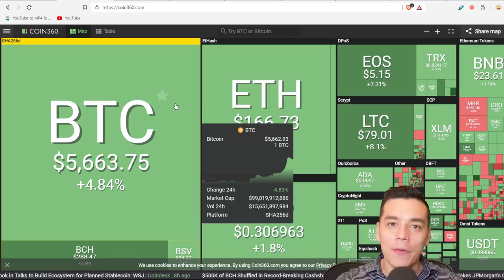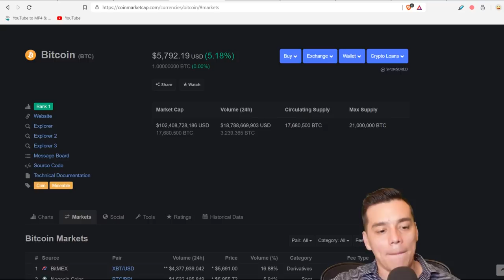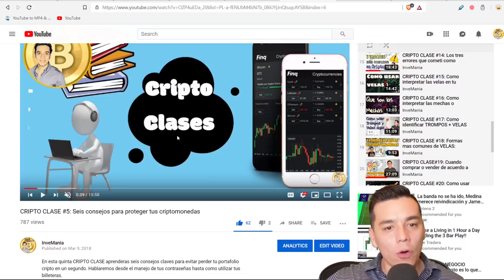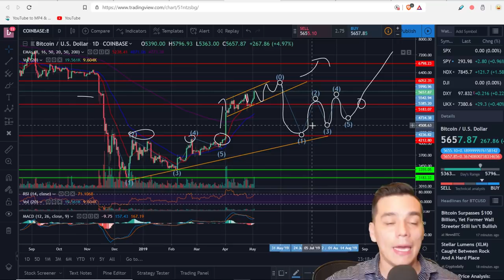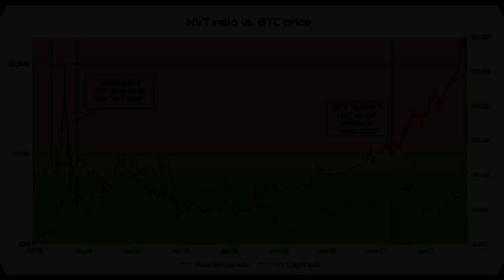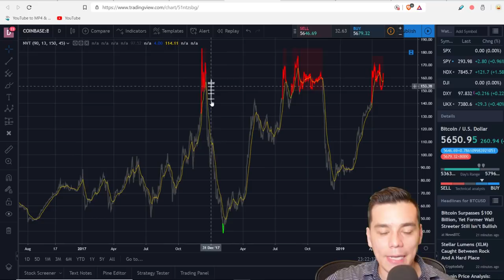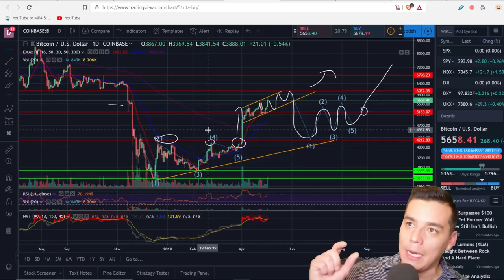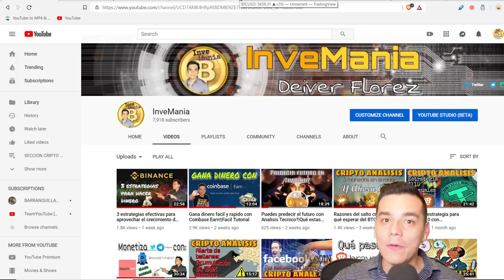BTC ROMPE NIVEL $5500| Subirá a $6000 o bajará a 4200?|Tendencia BTC en 2019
En este video analizo los posibles escenarios del bitcoin para los proximos dias.  Analisis tecnico completo con proyeccion de tendencia del bitcoin en 2019.